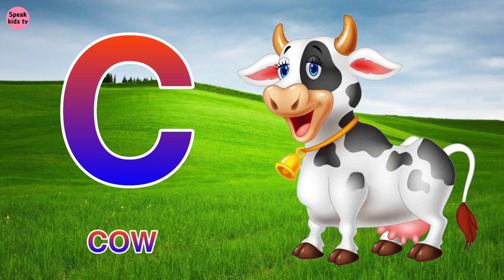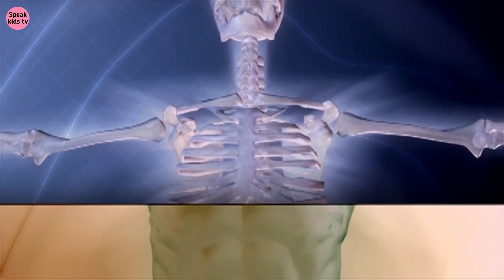A for apple| अ से अनार | abcd | phonics song I a for apple b for boll c for cat I A to Z alphabet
Your Query
ABCDEFGHIJKLMNOPQRSTUVWXYZ
Capital ABCD
abcd Alphabet
abcd video
abcd shabd
Learn abcd
abc alphabet songs
abcd varnmala
abcdefg song
Kids abcd
Small abcd
abc songs for children
abcd writing
abcd abcd
abcd 2
abcd for kids
abcdefghijkimnopqrstuvwxyz
a for apple
abcdefg
english alphabet
abcd cartoon
a for apple bi for boy
alphabet songs
a for apple a for ant
nursery rhymes
abcd rhymes
abcd alphabet
abcd
a for apple song
abcd
@Prem study center
@Online kids Classes
@Naima study
@ChunChun TV
@Study K Videos
a for apple wala
abcde fg
abcd varnamala
abcd varnamala
english varnamala
english alphabet
A for apple
kids alphabet
alphabet for kids